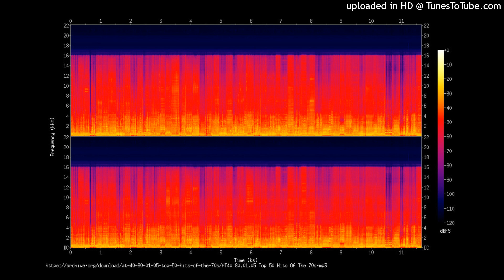Tortured Love S. Peak